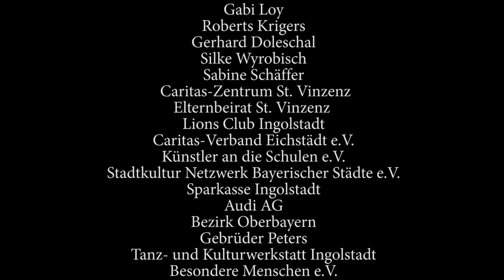BESONDERE MENSCHEN - Ein Film von Stefano di Buduo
Initialzündung für die Initiative „Besondere Menschen“ gaben mittlerweile vier Jahre Tanzprojekt „Wir sind alle Tänzer“, welches von der argentinischen Tänzerin und Schauspielerin Maria Nieves Tietze initiiert wurde und seither am Caritas-Zentrum St.Vinzenz äußerst erfolgreich umgesetzt wird. Im Vordergrund ihrer Methode steht weniger ein therapeutischer als ein künstlerischer Ansatz, wobei sich die therapeutische Wirkung wie von selbst einstellt. Es geht um eine ungewöhnliche künstlerische Ausdrucksform, in der es kein Handicap dafür viele besondere Fähigkeiten und ein spezielles schöpfe- risches Potential gibt. Als vollwertige Künstler wahrgenommen, unterstützt von authentischen Künst- lerinnen und Künstlern, entwickeln Menschen mit unterschiedlichsten – auch schwersten – Behinde- rungen ihre eigene charakteristische Ausdrucksform, die so ganz anders – von großer Schönheit, echter Emotion und berührender Wahrhaftigkeit ist.